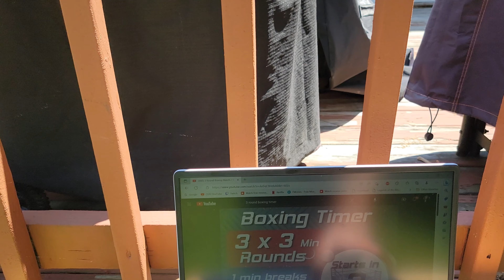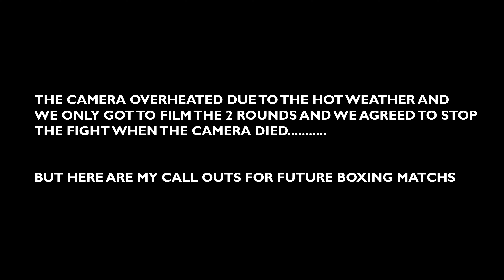BOXING MY BIGGEST HATER, 40 Pound Difference, & in 90 Degree Weather